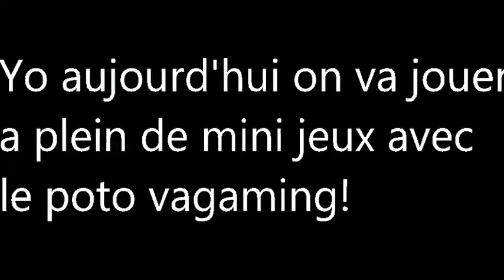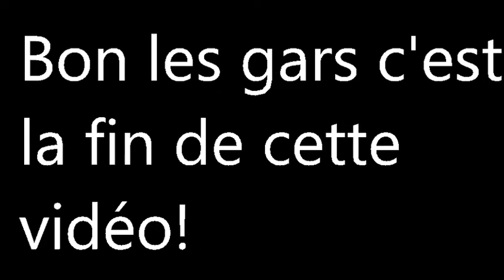Ces minis-jeux sont trop durs! (ou pas) Ft. Vagaming07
Minis jeux oklm avec le poto Vagaming toujours présent! C'est tout ce que j'ai a dire. Voila. Au revoir. A plus tard.
Mon pseudo: Erdebefo_lefou083
(il sort une vidéo par semaine a peu près.)
Le jeu:Epic minigames sur Roblox
Musique utilisé: Musique de fond de Valouzz (musique naruto) Musique de fond Inoxtag(encore naruto) Sicko Mode de Travis Scott, Wii shop Channel music, Musique Pokémon.
Voila a la prochaine!